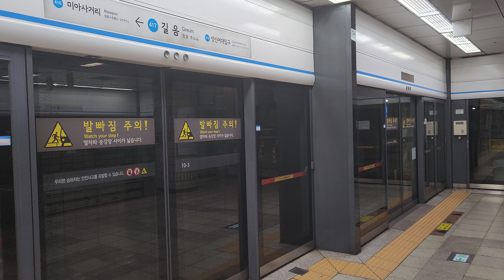[4K] [4호선 다원시스 신차] D450편성 당고개행 열차 길음역 진입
서울 지하철 4호선 당고개행 열차 길음역 진입
Seoul subway line 4 train for Danggogae approaches Gireum station
ソウル地下鉄4号線タンゴゲ行き列車吉音(キルウム)駅に進入

*2023년 7월 13일 목요일 촬영

*S4180, 사당발 당고개행 열차, D450편성, 당고개역에 19분 40초 지연 도착

*영상 업로드 : 불규칙적이며, 오후 5시 30분에 업로드됩니다.
*때로는 오후 10시~오후 11시 30분 사이에도 영상이 업로드가 될 때도 있습니다.

*건의 댓글, 피드백 댓글, 문의 댓글, 상담 댓글, 제보 댓글, 설명창 오타 수정 건의 댓글 등은 항상 환영합니다.

[Chapter]
0:00 당고개행 열차 길음역 진입 안내방송
0:07 당고개행 열차 길음역 진입
0:32 당고개행 열차 길음역 도착